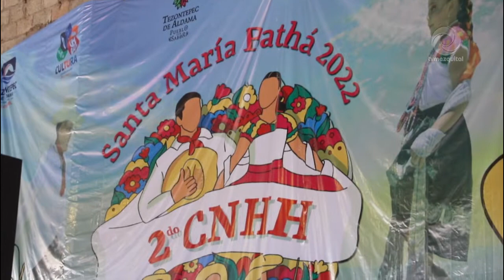Realizan con gran éxito el 2° Concurso Nacional de Huapango Huasteco en Tezontepec de Aldama